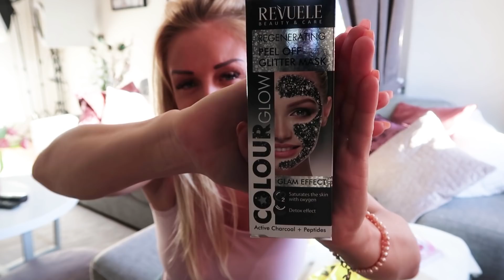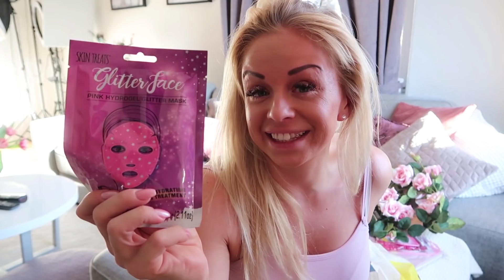STOR HAUL FRÅN RUSTA 💲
Det är dags för en stor HAUL från RUSTA i Nakca, eftersom ni verkade uppskatta haulen från Dollarstore så stänker jag att vi kör ännu en till ...

Missa inte chansen att tävla om massa goa grejer i dagens video.
Vill ni se mer shopping hauls lämna gärna en kommentar så ska jag se till att lösa de!

kod : MALINMARS

Plagg 3 Svart Kjol strl. 36

Hoppas att ni gillar dagens video.